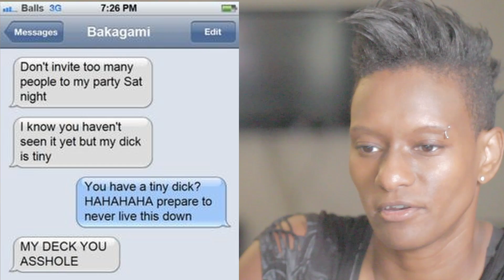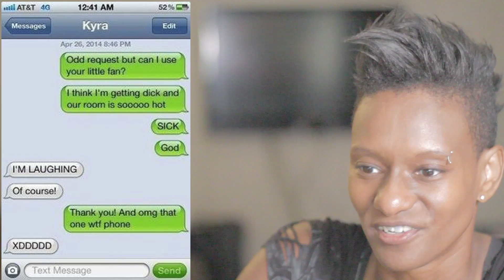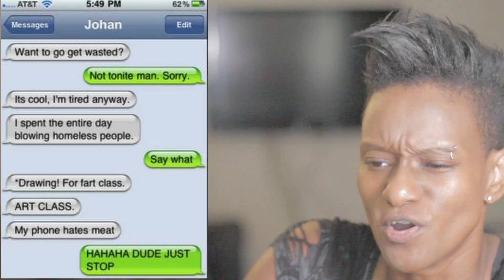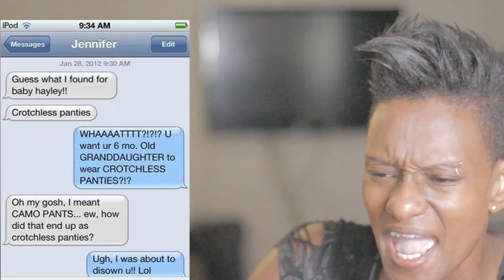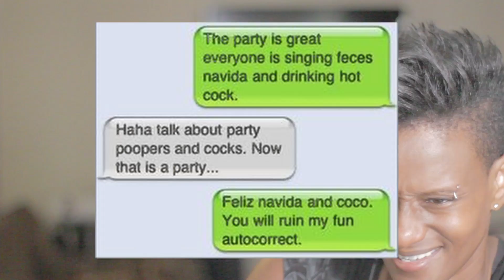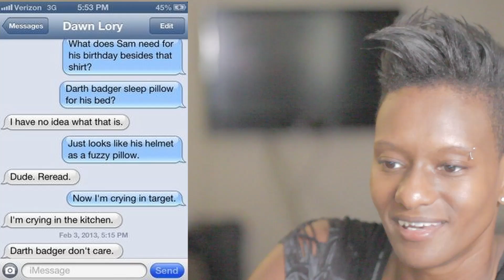Funniest Autocorrects #3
In this video I react to some of the funniest autocorrects!